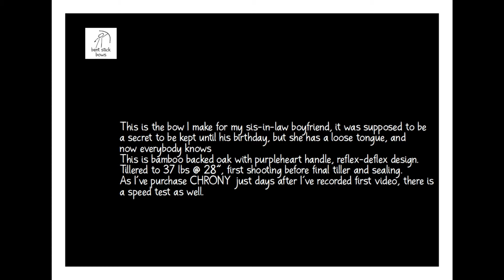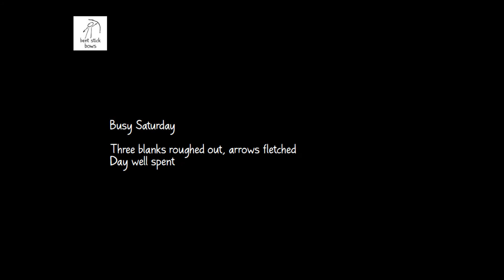The bow for Cyryl, and some other bits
CHRONY test not filmed as I was just to hot to try the bow:-) and did not get the cam. The best I had with my lame release was 158 fps using 440 gn arrow ( 11,5 gpp) and new string.